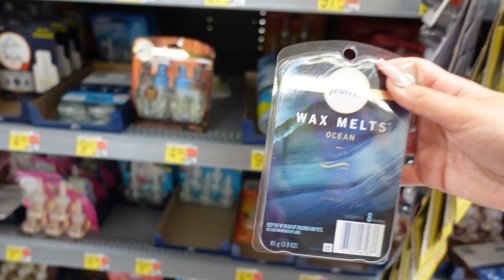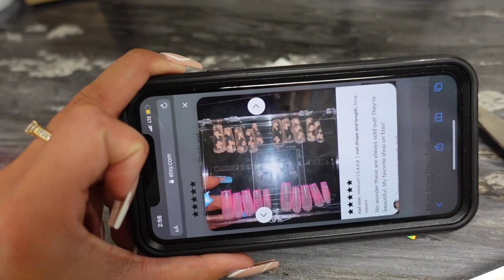*VLOG* FACIAL PEEL, HOUSEHOLD SHOPPING, UNPACKING, ETC.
Today’s Press on nails

Bralette Suggested In Video

Facial Peel